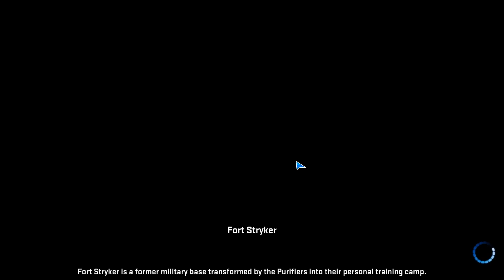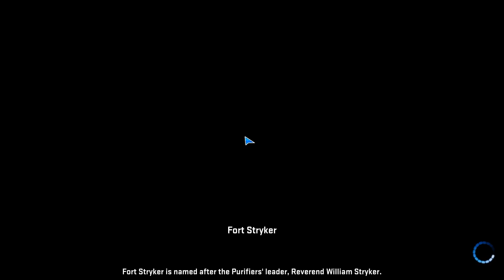Marvel Heroes Episode 4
More fast leveling with Doctor Strange!!